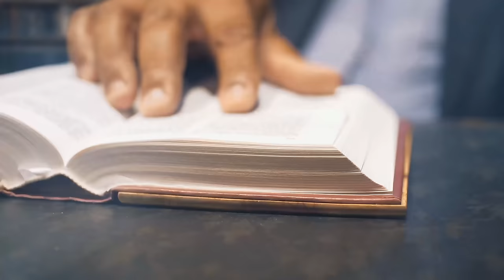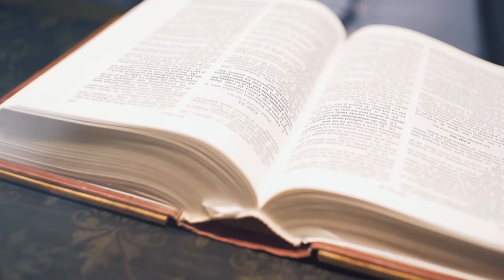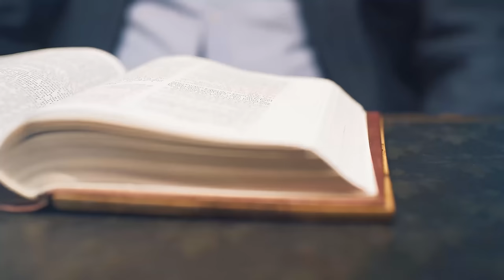⚪️Muzica Domnului⚪️ -Daca Domnul te incearca!? - Marius din Barbulesti / Negativ in descriere.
​@MuzicaDomnului   ( C A N A L    C A R I T A B I L )
Aceasta melodie ne ajuta sa intelegem ce s-a intamplat cu omenirea de-a lungul timpului si sa trecem peste toate incercarile cu ajutorul lui Dumnezeu!

Marius din Barbulesti a fost de acord sa reinregistram melodia Daca Domnul pentru a ne bucura cu totii de aceasta cantare minunata venita de Sus! 🙏🙏🙏🙏🙏🙏🙏🙏🙏🙏🙏🙏🙏🙏🙏🙏🙏🙏🙏🙏🙏🙏🙏🙏🙏

⚠️ Anunt: "Daca acest canal va face profit, acesta se va duce catre oamenii aflati in suferinta, Dumnezeu lucreaza prin oameni si unul dintre acestia poti fi chiar tu, cel care citeste acum si care asculta acest cantec, tot ce trebuie sa faci este sa te abonezi si sa ajuti cu o distribuire!"

Totodata daca doresti ca melodia ta sa fie urcata pe acest canal, nu ezita sa ne contactezi! 🙏

In acest clip:
Marius din Barbulesti - Daca Domnul te incearca - Incercarea si rabdarea - Inregistrarea noua

Videoclip filmat si realizat de Muzica Domnului
Mixaj (Mix - Master) - Madalin Anghel
🎤 Contact Marius din Barbulesti - 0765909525

𝘚𝘵𝘶𝘥𝘪𝘰𝘶𝘭 𝘔𝘶𝘻𝘪𝘤𝘢 𝘋𝘰𝘮𝘯𝘶𝘭𝘶𝘪 𝘱𝘦𝘳𝘮𝘪𝘵𝘦 𝘵𝘶𝘵𝘶𝘳𝘰𝘳 𝘴𝘢 𝘥𝘦𝘴𝘤𝘢𝘳𝘤𝘦 𝘴𝘪 𝘴𝘢 𝘳𝘦𝘱𝘰𝘴𝘵𝘦𝘻𝘦 𝘴𝘱𝘳𝘦 𝘚𝘭𝘢𝘷𝘢 𝘋𝘰𝘮𝘯𝘶𝘭𝘶𝘪 𝘵𝘰𝘢𝘵𝘦 𝘷𝘪𝘥𝘦𝘰𝘤𝘭𝘪𝘱𝘶𝘳𝘪𝘭𝘦 𝘥𝘦 𝘱𝘦 𝘢𝘤𝘦𝘴𝘵 𝘤𝘢𝘯𝘢𝘭!

Puteți susține proiectul nostru prin a va alatura comunitatii noastre sau prin donații în contul

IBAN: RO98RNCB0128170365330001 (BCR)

Titular cont: ASOCIAȚIA DAR DIN DAR PENTRU SUFLETE MINUNATE

CIF:44555577

Versuri: Daca Domnul te incearca
Text - Incercarea si rabdarea

Strofa 1:
Daca Domnul te incearca, ramai treaz
Sa poti iesii biruitor din necaz

Reren:
Incercarea si rabdarea
Aduc Binecuvantarea

Incercarea si rabdarea
Aduc Binecuvantarea

Strofa 2:
Daca Domnul de suferinta nu te-a scutit
De durere si de lacrimi n-ai fost lipsit

Refren:
Doar incercarea si rabdarea
Aduc Binecuvantarea
Daca Domnul te incearca, sa fii treaz

Aduc Binecuvantarea
Daca Domnul te mai mustra, sa primesti

Strofa 3:
Daca Domnul te incearca, nu uita
Din incercare, tot mana Lui te va scapa

Reren:
Mergi inainte prin Credinta
Vine-o zi de Biruinta
Sus in ceruri, de necazuri vom uita

Incercarea si rabdarea
Aduc Binecuvantarea
Daca Domnul te mai mustra, sa-L iubesti